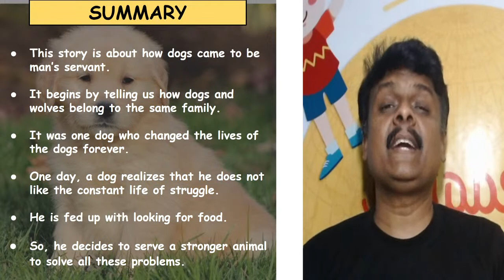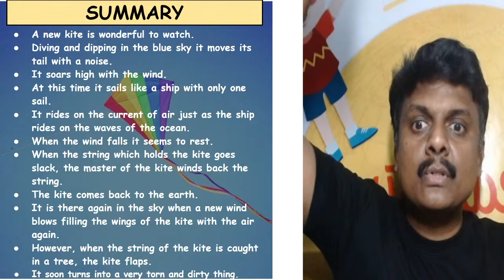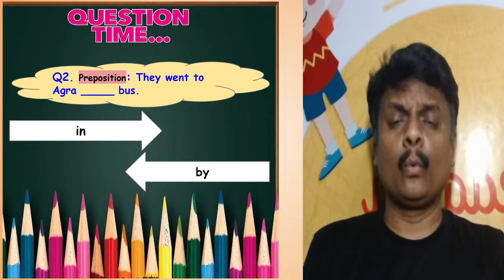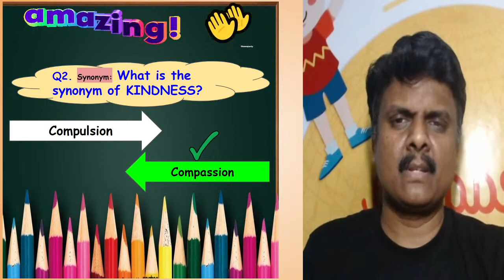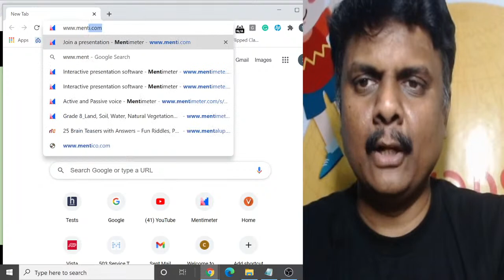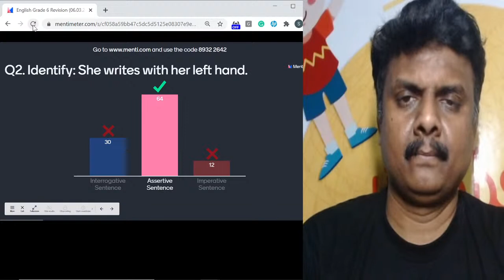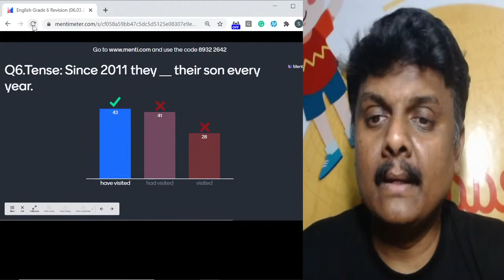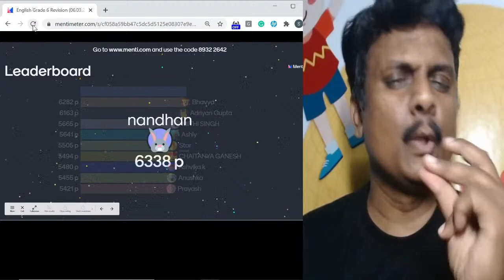How the Dog Found Himself a New Master! , The Kite, An Indian – American Woman in Space, Beauty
How the Dog Found Himself a New Master! , The Kite, An Indian – American Woman in Space: Kalpana Chawla, Beauty | Class 6 English Literature - Academics Is Well On Its Away As Schools Have Completly Shifted to Online Teaching During this Quarantine Period, Sundar Sir Will Help You Brush Up Your Knowledge  Through An Interactive Class 6 English revision session. Hope You Will Find This Video Helpful! Let's revise for the Class 6 English exam.

How the Dog Found Himself a New Master! , The Kite, An Indian – American Woman in Space: Kalpana Chawla, Beauty | Class 6 English Literature  -
Important Points To Ponder 👇

🤙 How the Dog Found Himself a New Master Class 6 English
🤙 The Kite Class 6 English
🤙 An Indian – American Woman in Space: Kalpana Chawla Class 6 English
🤙 Beauty Class 6 English

I Hope You Guys Enjoyed This Video on How the Dog Found Himself a New Master! , The Kite, An Indian – American Woman in Space: Kalpana Chawla, Beauty | Class 6 English Literature | Vedantu | Sundar Sir - And Hope To See You In The Next One, Stay Tuned For More Quality Content And If You Have Not Yet Subscribed